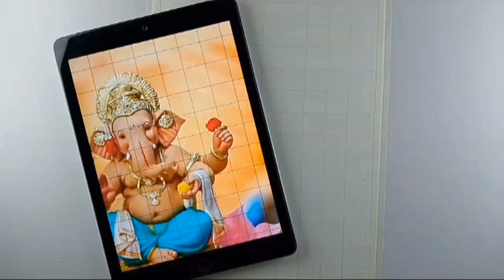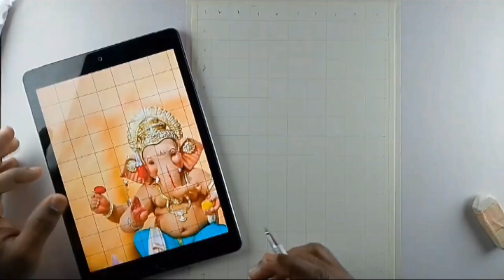How to Draw गणपती बाप्पा Outline Tutorial 🌺 || Grid Method || Step by Step Tutorial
In this video i show you How To draw Lord Ganesh
using grid method Step by step for Beginners.👍

Hit like 👍

How to draw outline of Ganpati Bappa drawing
Ganesha Outline Drawing
Outline drawing using Grid method
 Step by step for Beginners
 how to draw lord ganesha step by step
 how to draw lord ganesha step by step easy
 ganesh painting how to draw
 ganesha Ouline easily draw how to draw easy ganesh ji Ganesha drawing
 Ganesh drawing outline
Ganesh chaturthi drawing very easy
 Bal ganesh drawing
Creative drawing
creative ganesh drawing ganesh chaturthi drawing
 ganesh chaturthi drawing step by step